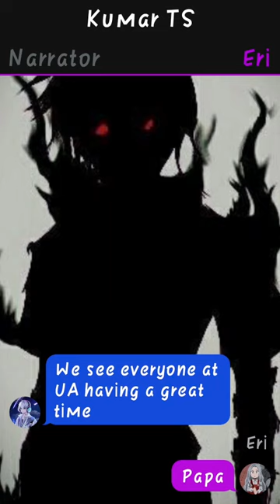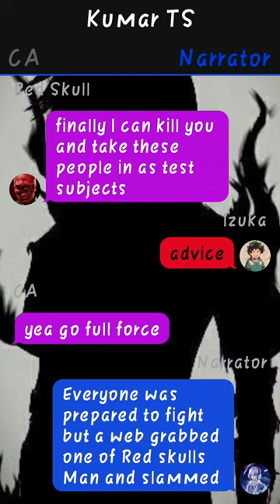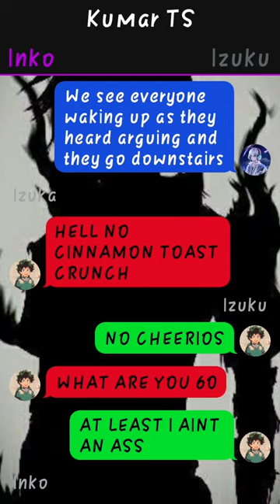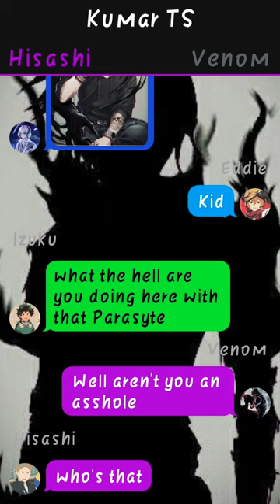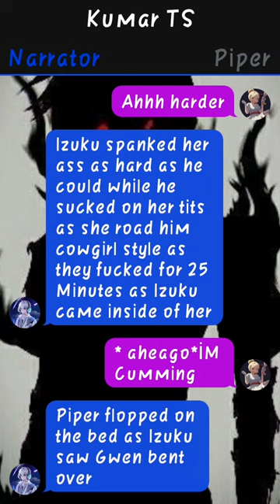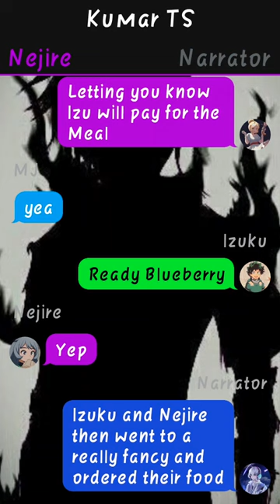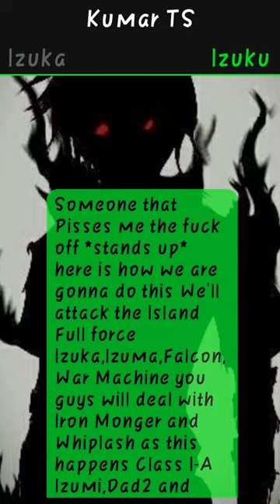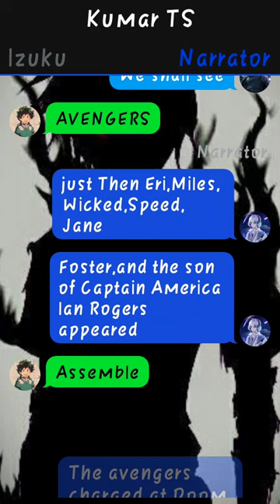Reincarnated Deku AU~{One-Shot}~{Izuku X ???}~{10K Special}~dekutextingstory